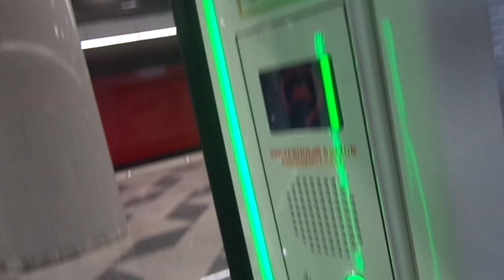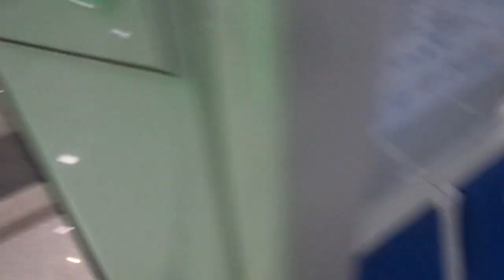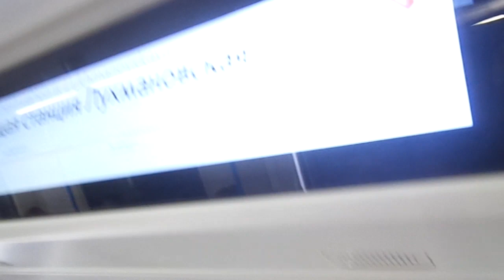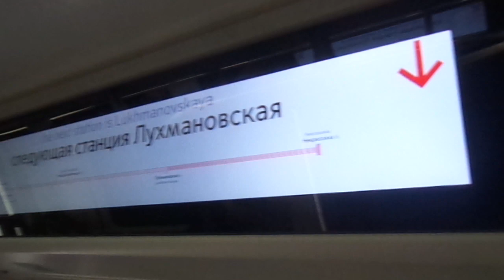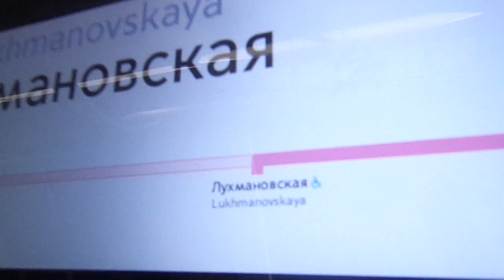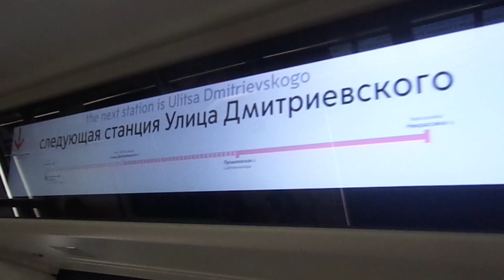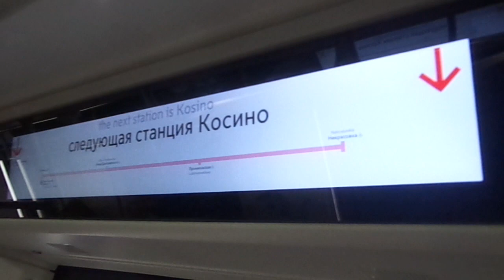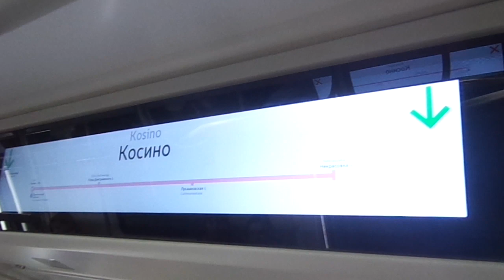Moscow Metro Line 15: BRAND NEW 2019 Metrowagonmash 81-765.4/766.4/767.4 "Moscow-2019" train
Nekrasovka - Kosino

Second section will be equivelant to Madrid Metro, having two track tunnels. It's now the newest line on Moscow Metro.